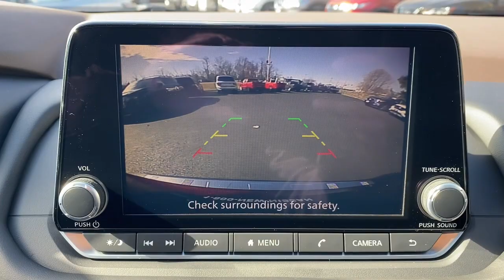2023 Nissan Rogue Wappingers Falls, Poughkeepsie, Fishkill, Hopewell, Newburg, NY 23267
Scarlet Ember Tintcoat New 2023 Nissan Rogue SV available in Wappingers Falls, New York at Poughkeepsie Nissan. Servicing the Poughkeepsie, Fishkill, Hopewell, Newburg, NY area.

Poughkeepsie Nissan
1445 Route 9

 You won't want to miss this excellent value! It delivers style and power in a single package! A turbocharger is also included as an economical means of increasing performance. Top features include front dual zone air conditioning, 1-touch window functionality, power windows, and a split folding rear seat. Performance and efficiency are both prioritized thanks to the efficient 3 cylinder engine, and for added security, dynamic Stability Control supplements the drivetrain. Our aim is to provide our customers with the best prices and service at all times. Please don't hesitate to give us a call.
Black Splash Guards,Chrome Rear Bumper Protector,50 State Emissions,Special Paint - Scarlet Ember Tintcoat,Floor Mats w/1-Piece Cargo Area Protector,First Aid Kit